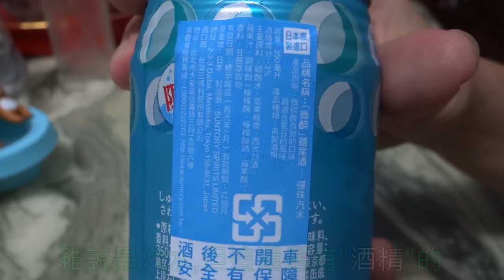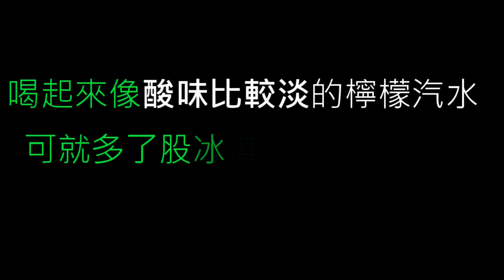[三得利][微醉]彈珠汽水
售價49$,其實根本是冰淇淋汽水吧